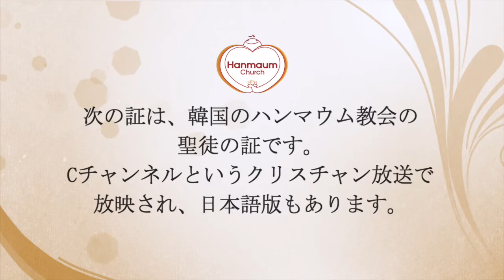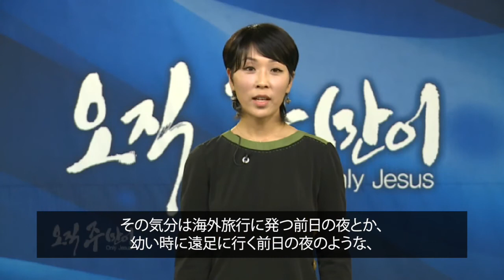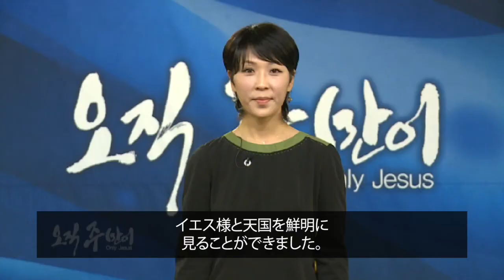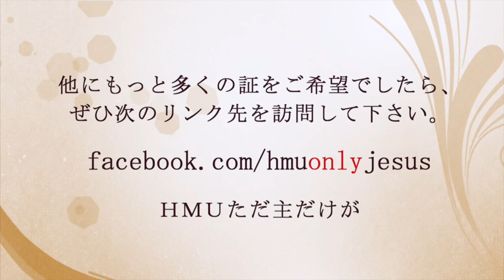癌は神様が下さったプレゼントだった！: 春川ハンマウム教会, チョン・ジョンウン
癌は神様が下さったプレゼントだった！
- 春川ハンマウム教会, チョン・ジョンウン -

福音は、あなたも変えることができます。
この証に対するご感想を
にお送り下さい。お待ちしております。
福音によって変わった人々の話をご希望でしたら、ぜひ下のサイトを訪問して下さい。

こんにちは！ハンマウン教会のダビングチームです。ウクライナで観ておられる方がいらっしゃいましたら、メールでの御連絡お待ちしております。ありがとうございます！